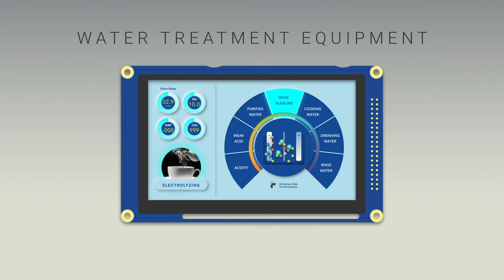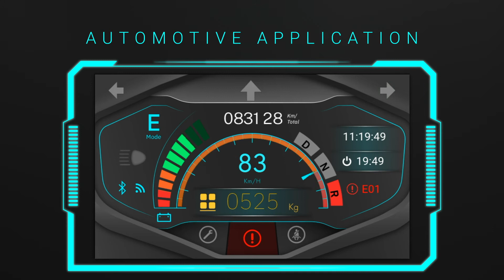Applications implemented by our ADE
This video illustrates our customer's applications implemented by our ADE. ADE is the ONLY tool you need from designing to deploying your HMI.